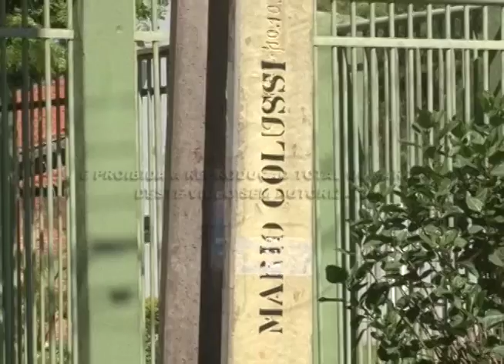Moradora do Conj. Gustavo Giordani reclama de trabalho mal feito na rua do bairro. 29-03-16